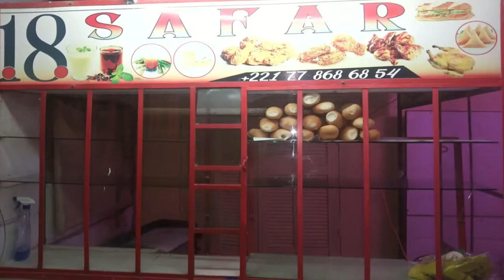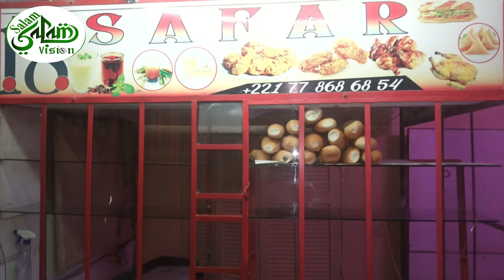La Jeunesse Sénégalaise encourage par Yamar gérant du Restaurant Fast-food '18 Safar' Pikine Rue 10.